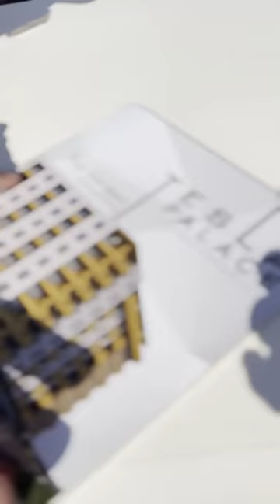Danijela Karić i Ivan Mileusnić - Dobar je dan (Official Video)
🎵 Stream: soon

️️🎶 Muzika: Slavko Milovanović
️️🎶 Tekst: Violeta Mihajlovska
️️🎶 Aranžman: Nemanja Filipović
🎶 Master: Darko Dimitrov

Storyteller: Antonio Pavlovski